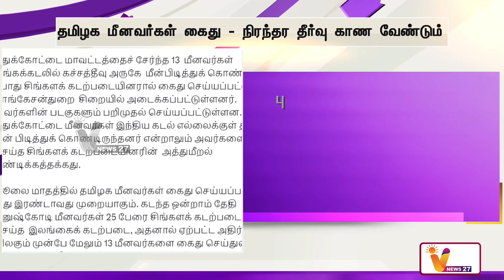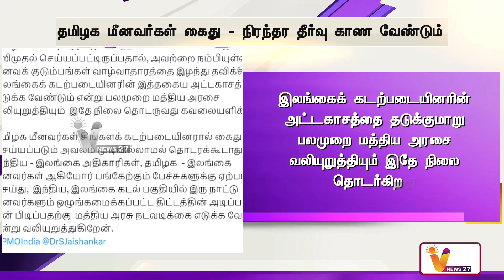தமிழக மீனவர்கள் கைது நிரந்தர தீர்வு காண வேண்டும் | Fisherman | Rameswaram